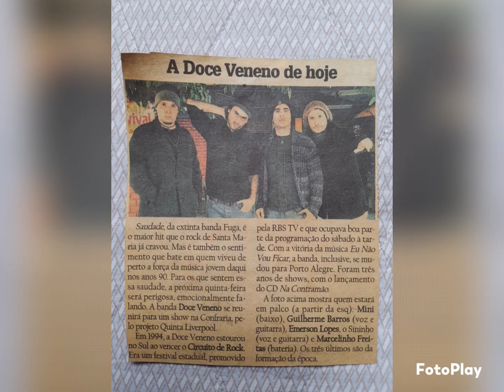FELIZ DIA DOS MÚSICOS 22/11 para todos músicos